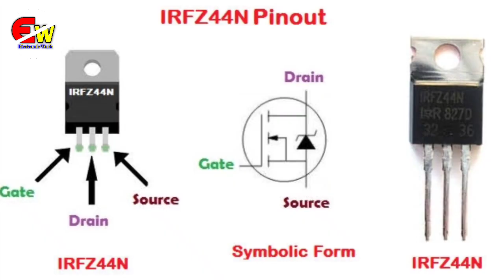3.7 v to 12V Converter/boost converter/Electronic Work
dc boost converter circuit/3.7 volt to 12 volt dc boost converter/Electronic Work

DIY 3.7v To 12v Boost Converter Circuit | DC To DC Converter | DIY | Electronics Project | TIP41C

LDR Project/LDR Sensor Project Electronic Work

DC 3.7V to 1500W // High Power DC Boost 1500W DC  Motor Run With 3V Battery, Simple & Powerful

how to, DC 3.7V to 1500W, High Power DC Boost 1500W DC Motor Run With 3V Battery, Simple & Powerful, powerful dc booster, 3.7 volt to 1500 watt, 3.7 volt to 65 volt, rj edit all, diy, high power dc booster, life hacks with dc motor, simple circuit, how to make inverter, inverter, induction heater, tip41c, dc motor, free energy, free energy generator